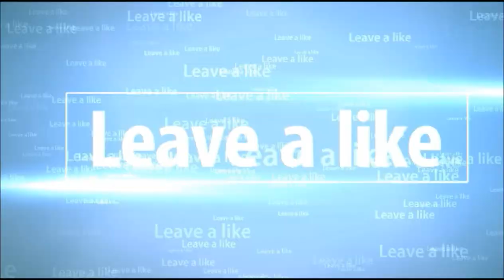Call of Duty Black ops 3- FIRST VIDEO!!!!!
In this video I will be showcasing my best amount of kills in a game but its 13 Min long if you enjoyed the video please leave a like, and subscribe to get me to a larger audience